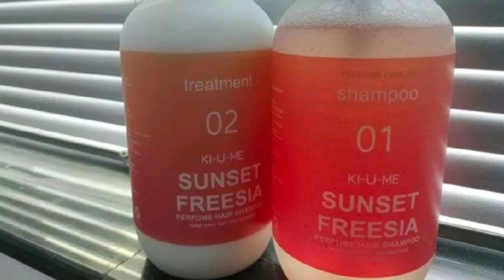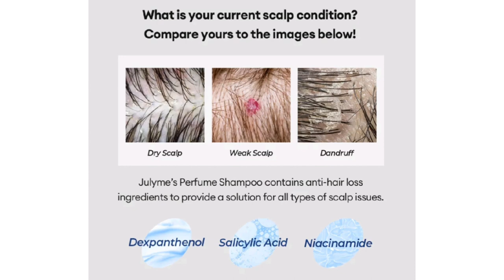SUNSET FREESIA KI-U-ME Shampoo Best Hair Shampoo for treatment | Trending Worldwide |Maria Boutotski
The Kiume Perfume Shampoo  is specially formulated to help repair hair damage and promote healthy hair growth. Its gentle,
yet effective formula deeply cleanses the scalp and hair strands, eliminating impurities and leaving hair looking and feeling fresh and rejuvenated.

What's more, this shampoo boasts a long-lasting fragrance that will leave you feeling invigorated and refreshed all day long. Its captivating aroma has a lingering effect that makes it ideal for those who want to smell great without having to re-apply any additional fragrances.

If you are looking for an all-in-one hair care solution that can help you achieve healthy, beautiful, and fragrant hair, then look no further than the Kiume Perfume Shampoo. Try it out today and experience a deep cleansing and refreshing hair care experience.

Benefits:
Formulated with plant-based extracts to nourish the scalp and damaged hair with soft foam.
Studies proved that it helps alleviate hair loss symptoms effectively.
Gives long-lasting fragrance to your hair, available in 7 scents.
Contains Disodium Laureth Sulfosuccinate which is a safe and skin-friendly surfactant for a healthier scalp and keeps color dyes from bleeding for color-treated hair.
Free of Artificial Color.
Creates signature scents with 87 years of technology, know-how and a great number of tests.
How to use:
1. Saturate your hair and scalp with warm water completely.
2. Apply a moderate amount of product on the hair evenly.
3. Massage gently and rinse off with water thoroughly.